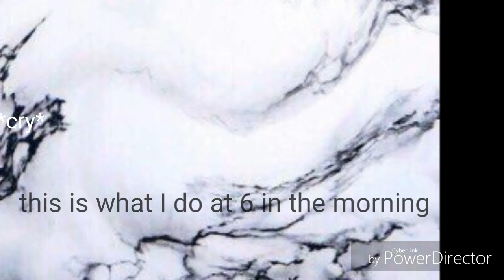Hit or miss meme [gachalife]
Am tired and am sorry for dis rubbish